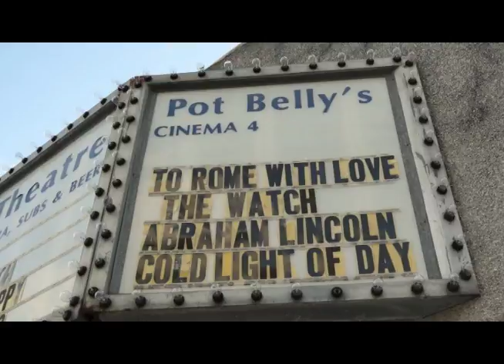The Life of a Cinema Girl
This video was produced by a very nice person who was studying at Flagler College. It shows a very sweet time of life for me.
But at the time this video was shot the country was going through a very hard time from the economy collapsing in 2008 and Renee was only working at Pot Bellys on the weekend.

This also gives a great video of Kenny and Eunice Pierce at the front counter where they sold tickets to go see a movie for $5.00. But you could order a beer with a plate of wings and french fries.

Pot Belly Movie Theater is where I first actually met my wife Renee. I watched Thelma and Louise the first night I was in Saint Augustine and the "Movie Girl" who brought me my beer was Renee.

I was ordering more Buds than I wanted just to see her again and try to impress her with a good tip. I had to wait for two more years until I ran into her again.

Pot Belly's was a great place back in the 90s and everyone in town would go there on Friday and Saturday nights. The place had a full collection of collectibles ranging from Lunch Boxes to Billy Beers.